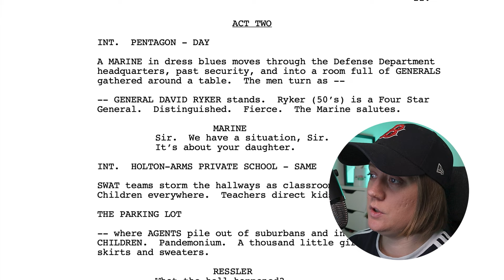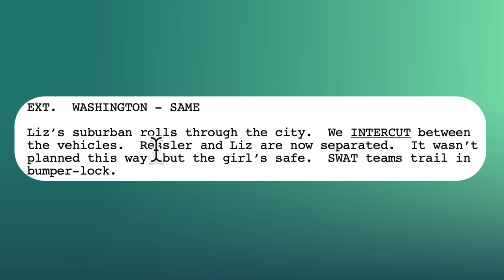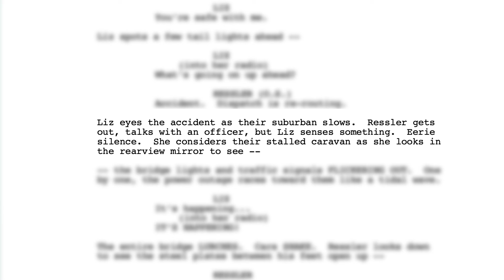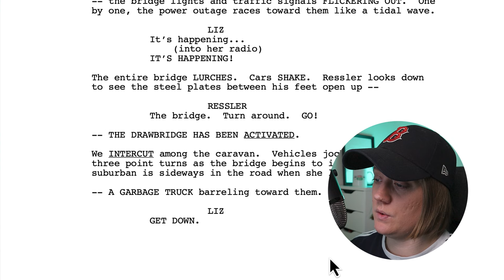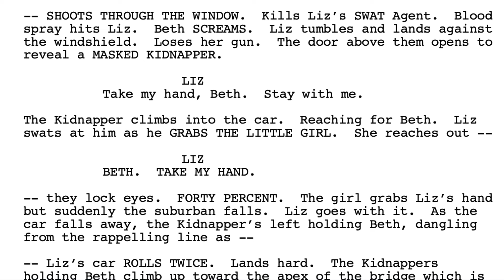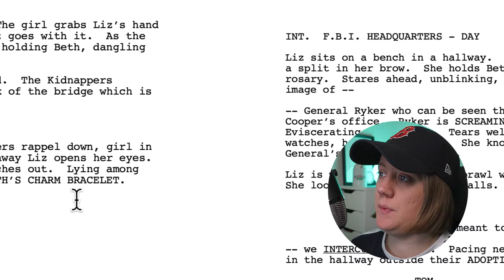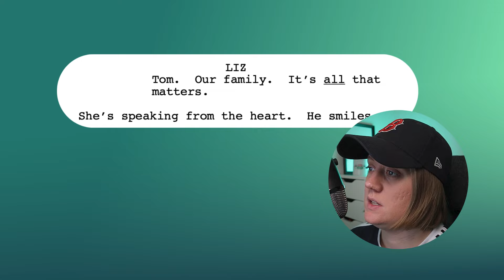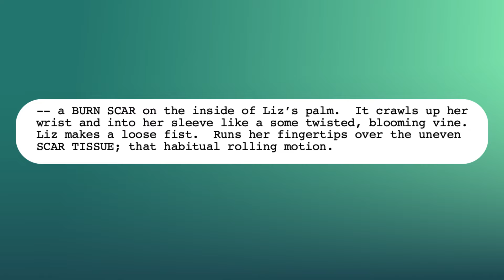The Second Act of The Pilot - The Blacklist - Screenplay read and Analysis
We continue to read the pilot screenplay of The Blacklist.

This is the second act. If you missed the teaser, here is that video ➡️

 • The Teaser of The Pilot Episode - The...

If you missed the first act, here is that video  ➡️

If you're a fan of the show The Blacklist, then this is a video you don't want to miss! This video is perfect for those of you who want to know more about the show before watching it, or for those of you who just want to geek out on the amazing pilot!

Blacklist is a thriller series which aired 2013. Raymond "Red" Reddington, one of the most wanted in the US turns himself in and will only speak with Elizabeth "Liz" Keen, a new profiler within FBI.

Who is Red? Why will he only talk with Liz? Why has he turned himself in? This show for sure creates a lot of questions. Like. All the time.

Throughout the series no one knows what Ray has up his sleeve.

If you are a big thriller fan, The Blacklist is a must! It has 10 seasons, and some of the episodes are the best there is to see on TV(in my opinion) and the Pilot is no exception.